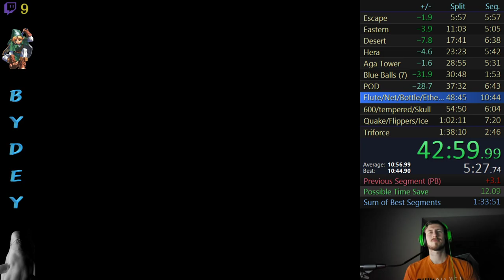Alttp Any% nmg 1:35:50 PB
Finally put a half decent run together. I was at it for a few hours and was ready to call it quits. Glad I stuck around. 3bb